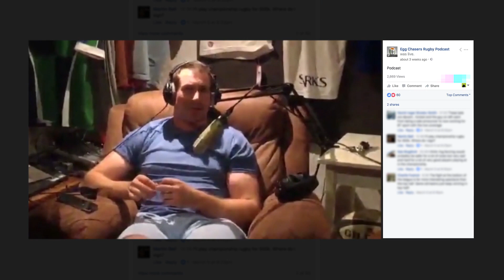The Eggchasers' Romanian Roadtrip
Popular rugby podcasters The Eggchasers abandoned their basement studio flat to take in the thrilling action of a Rugby Europe Championship decider, to discuss how Tier 2 rugby is growing in stature. World Rugby joined the podcasters at the Romania v Georgia match, with the tournament's title on the line.